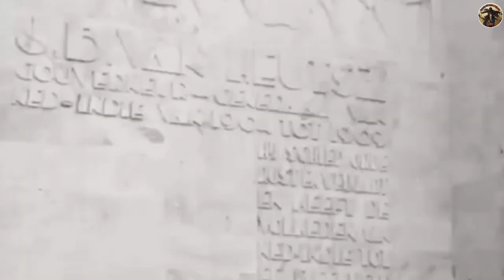Pemimpin Partai Nazi Belanda Berkunjung di Batavia di tahun 1935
Ketika Jerman Nazi melakukan invasi ke Belanda pada 10 Mei 1940 dalam Perang Dunia II dan menjadikan Belanda sebagai daerah pendudukan Jerman Nazi, hanya Partai NSB yang diakui oleh tentara pendudukan Jerman Nazi, hal itu terjadi karena Adolf Hitler mengetahui bahwa Mussert adalah pengagum dirinya dan Partai Nazi. Melalui penghubungnya yang bernama Rost van Tonningen, akhirnya Mussert bisa bertemu Heinrich Himmler dan Adolf Hitler